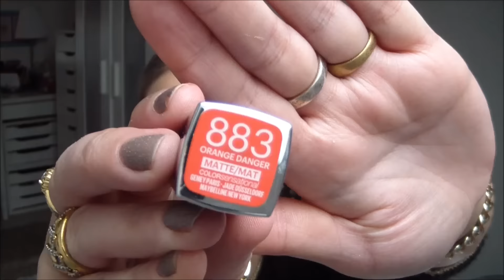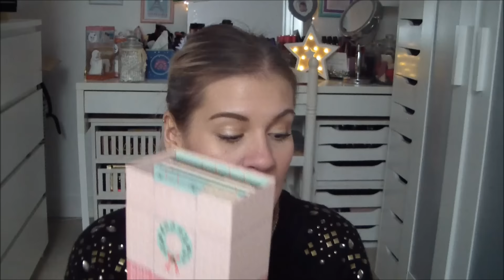*HAUL* du makeup en veux tu en voilà... -décembre 2016-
et sur leur comptes instagram et facebook du même nom!

***-10% avec le code MONANGE10 sur le site Maqui'all***

BiZoUk